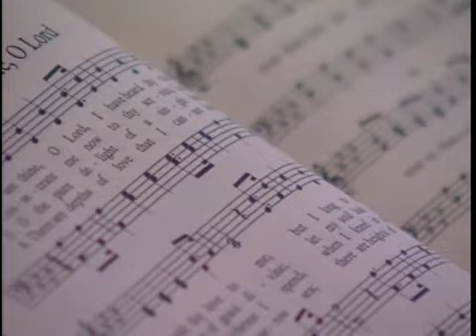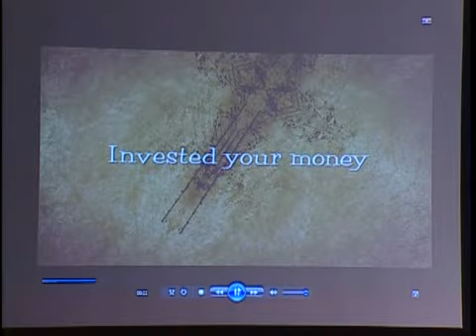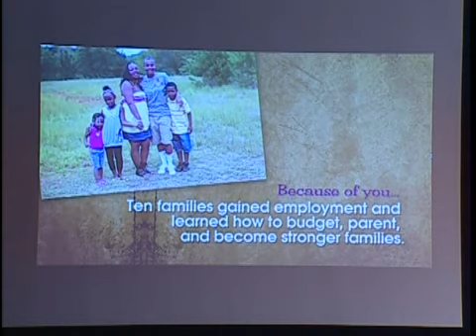Atlanta First UMC 9/18/11 Worship Service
The September 18, 2011 Sunday morning worship service of Atlanta First United Methodist Church. Sermon "Working Out of Gratitude" by Dr. Charles Z. Gardner. Sermon scripture: Matthew 20:1-16